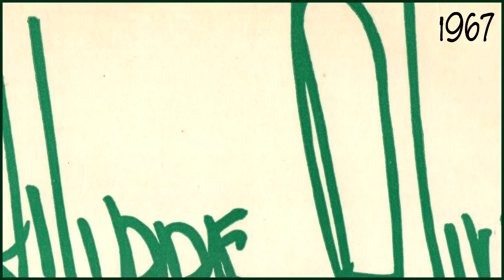PHILIPPE OLIVIER Je vis dans les nuages 1967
Rare EP de Philippe Olivier .